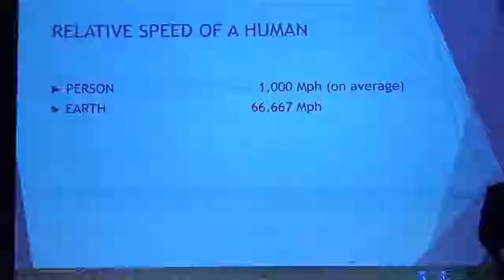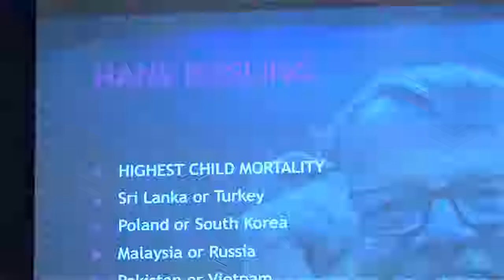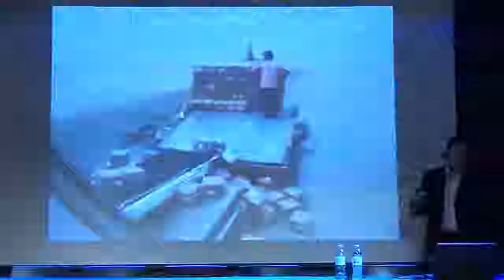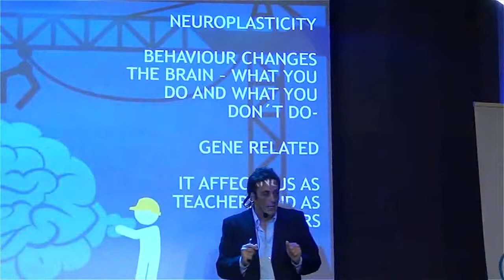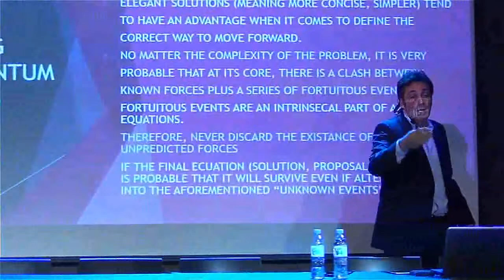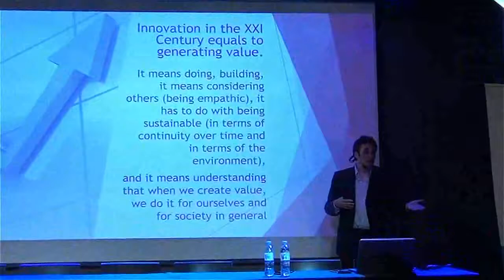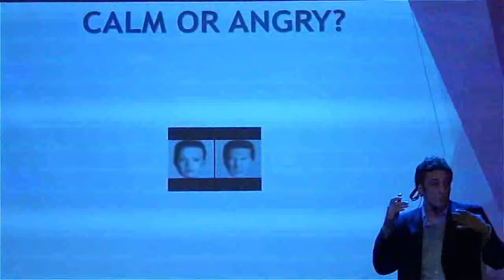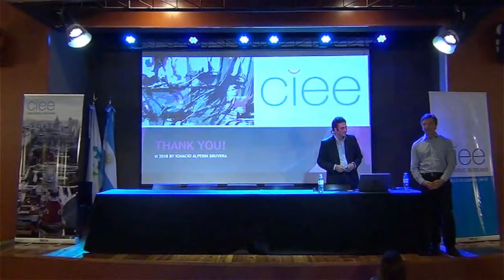CIEE Buenos Aires / 2018 Lecture Series: Prof Ignacio Alperín on "Creativity beyond the hype"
First Lecture of a Series organized by the CIEE Global Institute in Buenos Aires: Speaker Prof. Ignacio Alperín: Creativity beyond the hype (Nov-22 2018)